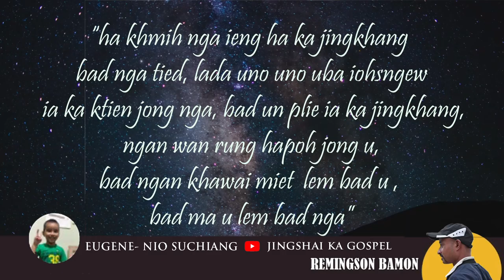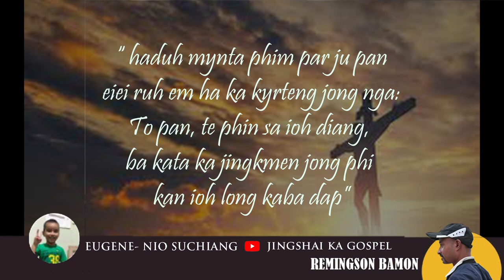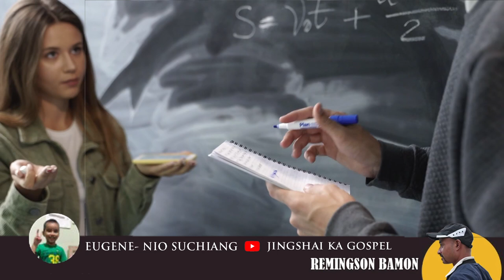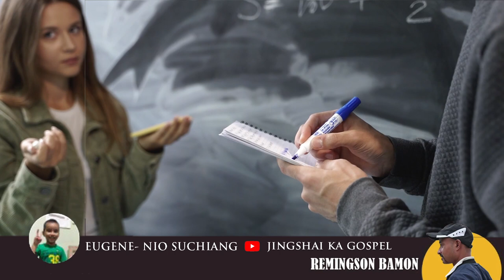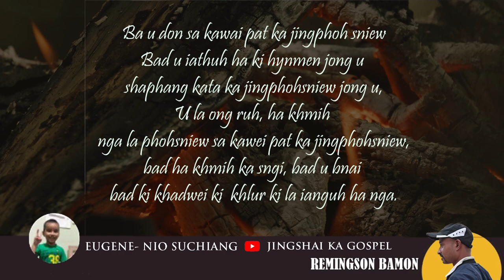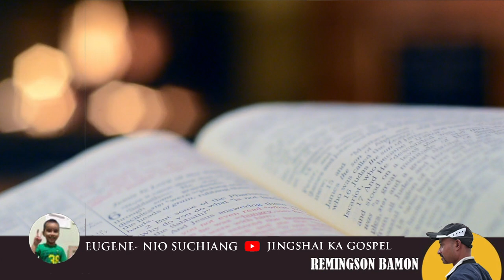Kumno ngi tip ba U Blei U Kren ia phi? | Ka Jingkren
Khublei ia phi ki paralok baieid eh jong nga, mynta ka sngi ngan iathuh ia phi ia ka jingiathuh ka jingkren shaphang, kumno ngin ithuh ia ka sur jong U Blei, ka jongkhot ka dei na  U Blei.
ka jingiathuhkhana.